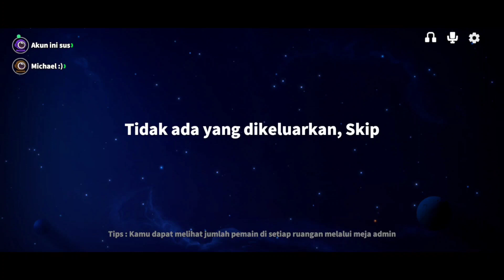Blackjack Jadi Wasit Nonton 2 Bocil Adu Mekanik!!! Impos vs Gluttony!!! - Super Sus Indonesia